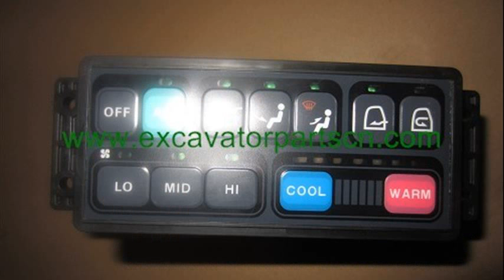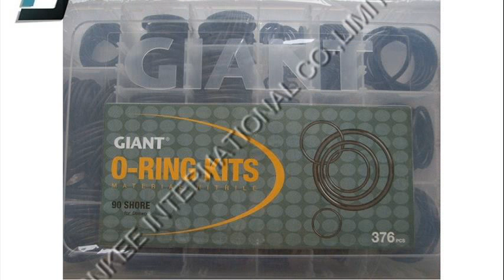daewoo manufacturer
daewoo parts
daewoo trucks manufacturer
products daewoo engines
daewoo car manufacturer
daewoo tv manufacturer